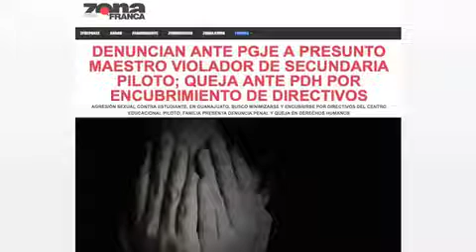Denuncian ante PGJE a presunto maestro violador de Secundaria Piloto;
Guanajuato. La presunta violación de una estudiante de secundaria por su maestro de educación física en la capital del estado, trató de ocultarse por directivos de la institución, convenciendo a la victima de que no realizara denuncia alguna.